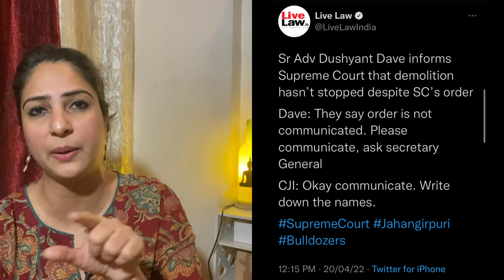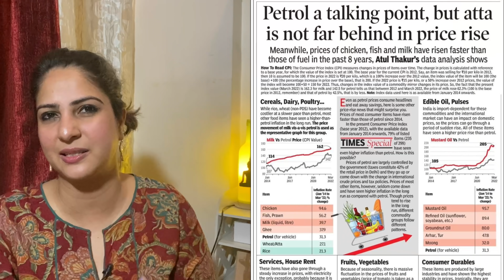लगेगी आग तो आएगा 'गुप्ता जी' का घर भी ज़द में... जहांगीरपुरी में बुलडोज़र का अ'न्याय'?